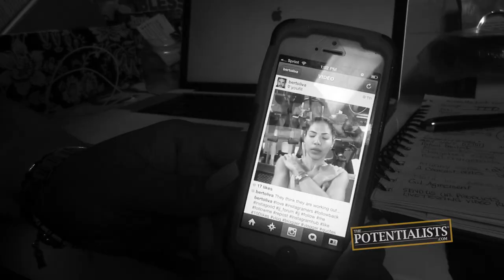TWINS (Season 1, Episode 126)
Who's a master of imitation? Who's pet-sitting for the Taco Bell Chihuahua? Who's testing their allergic reactions? Watch to find out!

The Motivation Mogul puts on his best Master Handshaker act while the Creative Overlord takes care of a dog for the weekend. Meanwhile the Stunt Vlogger attempts to test his allergy to silver.

BOWA Studios
12080 Southwest 127 Avenue
Suite 305